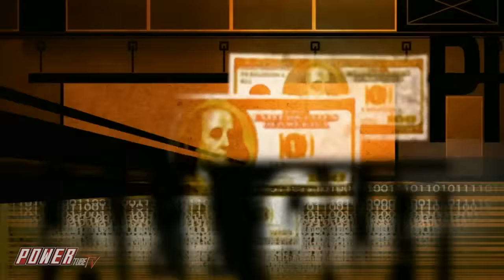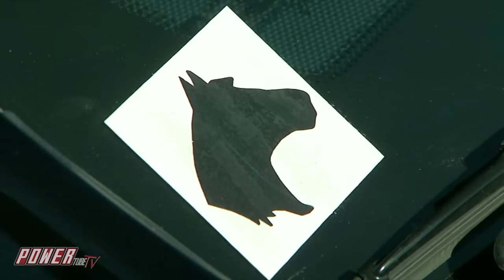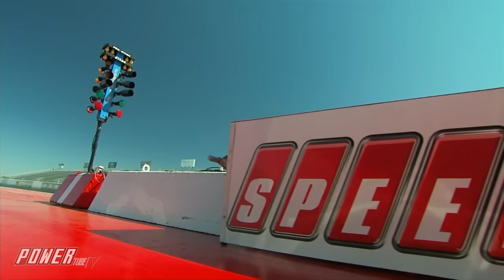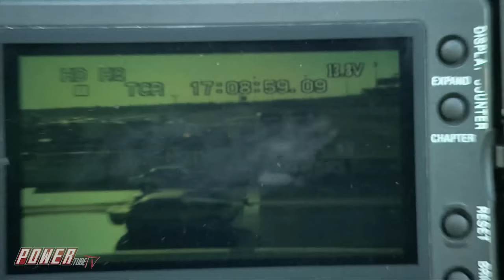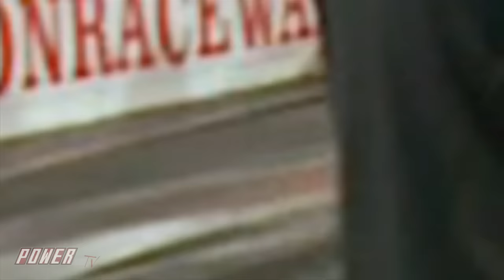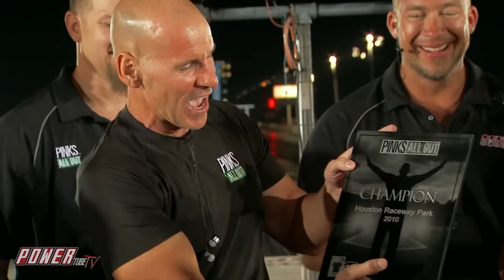PINKS ALL OUT - An "ALL OUT" Insane Explosive Final at Houston Raceway Park! - Full Episode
PINK ALL OUT - An "ALL OUT" Insane Explosive Final in Texas!

Rich and the crew head to Texas at _Houston Raceway Park to find the best grassroots racer on the property on PINKS ALL OUT!

Hundreds of the best drag racers in the country bring their “A” game to the track in search of glory and their share or $18,000 in cash and prizes in front of thousands of ALL OUT Fans!!